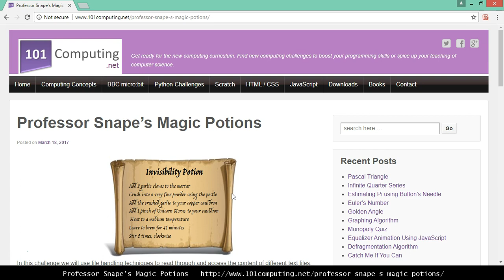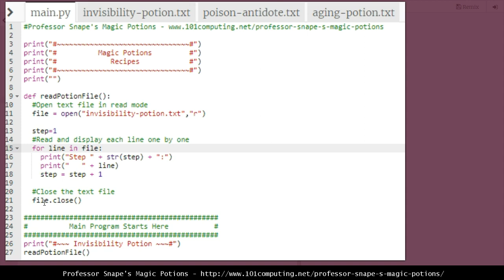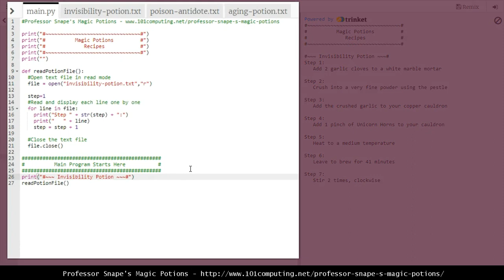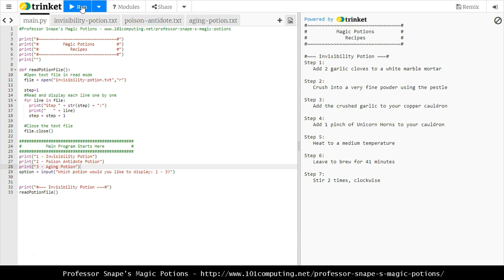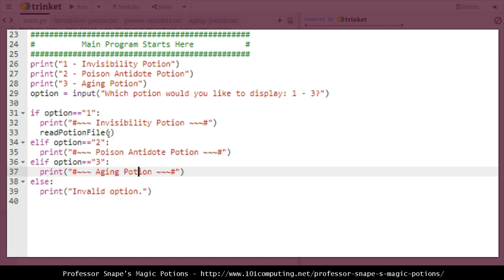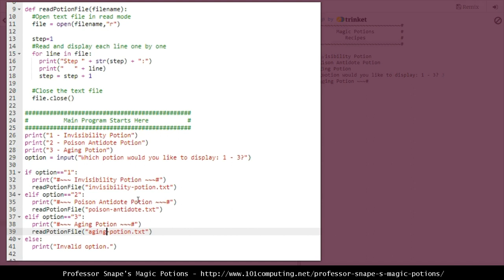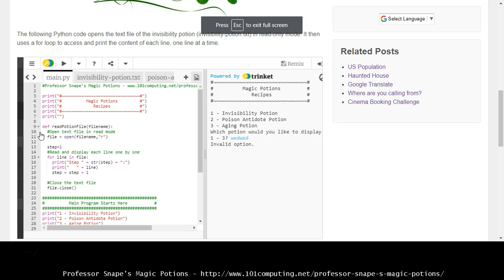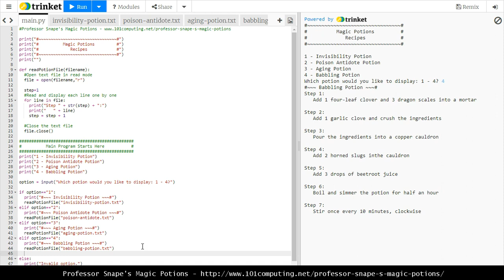Python Tutorial - Professor Snape's Magic Potions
Follow this tutorial from 101computing.net to learn basic programming skills using Python.

This tutorial is based on a blog post called "Professor Snape's Magic Potions" and investigates how you can read through the content of a text file using Python code.

Credit:
Outro TheFatRat (Unity)